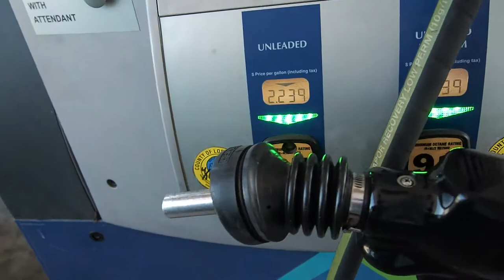World's Best Vlogging Camera!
Zac has the coolest camera gear.

Tools:
Olympus OMD EM5II (99.99% of the Vlog stuff is shot using this camera)

Cannon G7X

Black Magic Cinema Camera (Thats 99.99% of the time used only in Zac's videos)

GoPro Session...eventaully...still gotta get that one.

GorillaPod SLR-Zoom

Avid